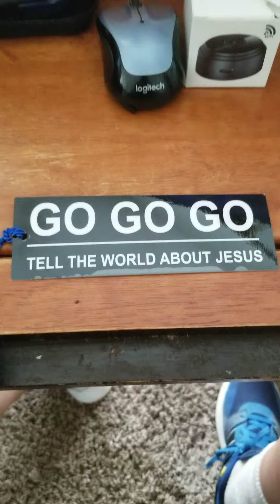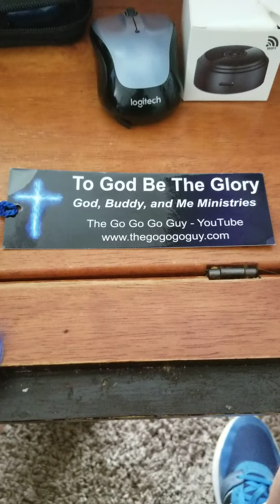Youtube thegogogoguy Subscribe Please let's praise Jesus together